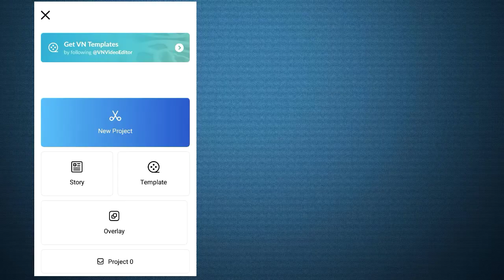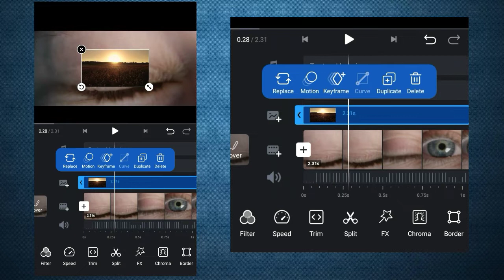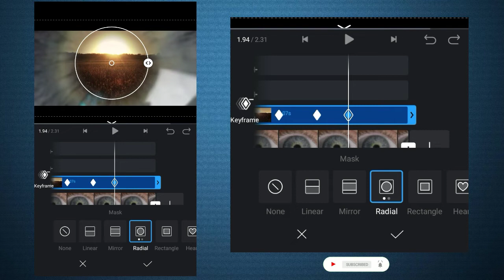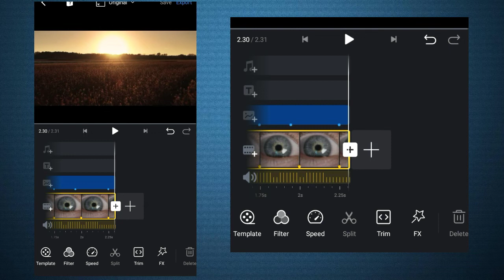Eye Zoom Transition Vn Video Editor